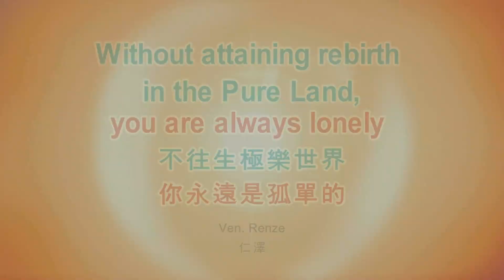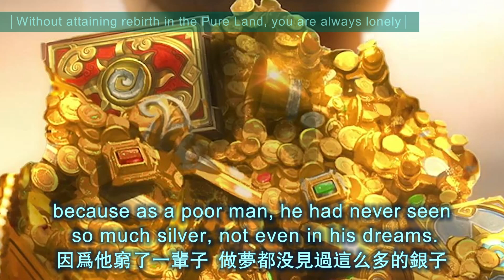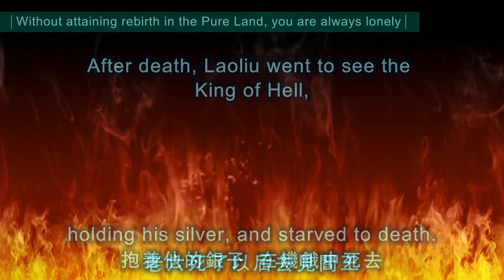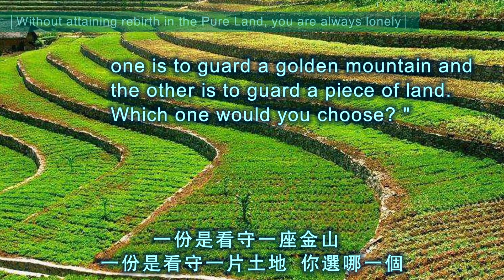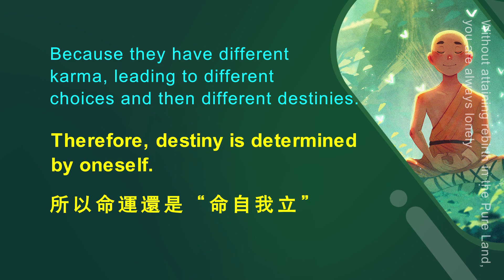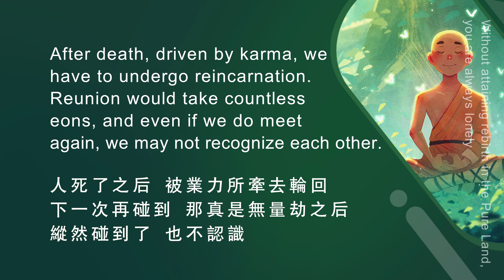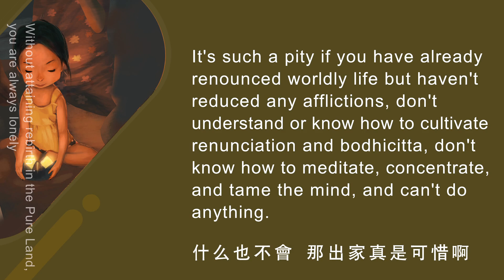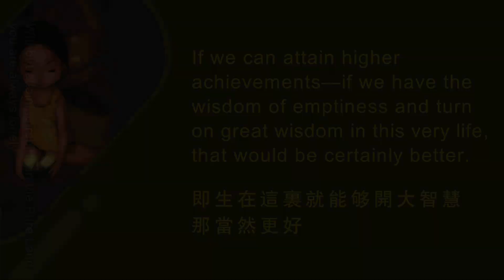【ENG SUB】Without attaining rebirth in the Pure Land, you are always lonely | 不往生极乐世界，你永远是孤单的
佛家讲爱别离苦，
In Buddhism, the suffering of separation from what one loves is taught.
再亲再爱，夫妻、父子、朋友一定要离别，生离死别，死了之后很难再在一起，
Even the closest relationships, such as spouses, parents and children, and friends, will eventually be separated by death. And after death, it's difficult to be together again.
为什么？各人的业不相同。
Why?  Because everyone's karma is different.
特别恩爱的夫妻，死了以后一个变猪，一个变狗，生在一个家里面，你拱我，我踢你，前辈子的事都不记得了。
For a deeply loving couple, after death, one may be reborn as a pig and the other as a dog, living in the same household. They may fight with each other, without any recollection of their past lives.
各人有各人的业，说得好像很恐怖，其实事实就是这么一回事。佛法讲真实的故事，佛法从来不讲假话。
Everyone has their own karma. It may sound scary, but that's the way it is. Buddhism tells true stories and never tells lies.
人死了，有些人生天，有些人下去，各人业不相同，各奔前程。
After death, some people are reborn in heaven, while some descend to lower realms. Each person's different karma determines their destinations.

生到西方极乐世界，你跟你的家亲眷属是天天见面，你永远不孤单；
If you are reborn in the Western Pure Land, you will see your family and loved ones every day, and you will never be lonely.
不往生极乐世界，你一定要知道，永远是孤单的。
If you haven't attained rebirth in the Pure Land, you should know that you are always lonely.
你每一世的路都是孤独地去走，这些亲人其实也都是冤亲债主。
In each lifetime, you walk your path alone, and your family members are actually your karmic creditors or debtors.
现在的家庭，孩子对父母，父亲还没有死，就开始分财产；兄弟之间也不和，和睦的也不是很多，都互相争夺、猜忌；
In modern families, children start dividing property before their parents pass away. Siblings don't get along well with each other, and even if they do, they often compete and mistrust each other.
夫妻之间也是这个样子，好的时候很好，不好的时候就成仇人了。
The same goes for spouses. When everything is good, they are close to each other, but when things go wrong, they become enemies.
所以我们到极乐世界才是最好的。
Therefore, going to the Pure Land is the best option for us.

末法时代大家都有业，真正地想去极乐世界，一定要趁早，把该消的业消完，好好地发菩提心，修出离心和菩提心，这样就有把握了。
In the Dharma-ending age, everyone has karma. If you really want to go to the Pure Land, you must prepare early by eliminating karma and cultivating renunciation and bodhicitta. In this way, you will certainly be admitted.
再修修空性慧，到极乐世界品位就很高；没有空性慧，到极乐世界品位低一点，也能去。
Then, cultivate the wisdom of emptiness, and your level of rebirth in the Pure Land will be higher. Without the wisdom of emptiness, your level of rebirth there will be lower, but you can still be admitted.
这才是绝对有把握的，师父希望我们的弟子个个最低成就就是往生极乐世界；
This is absolutely certain. I hope all of my disciples can at least attain rebirth in the Pure Land.
成就高一点的，就品位高一点；再高的话就即生成就的，也有，即生成就也不是难事。
If your achievement is higher, you will attain a higher level of rebirth there, or even attain enlightenment in this very life—this is possible and not difficult.
大家要有自信，只要你掌握了正确的方法，成道是很容易的。
We should be confident, because as long as you have mastered the right method, it's easy to attain enlightenment.

没有正确的方法，很多人这辈子就是那样混悠，
Without the right method, many people are just aimlessly spending their lives.
守守戒，在庙里面混混日子，两堂功课背下来，背了三五年，还不知道是干什么的，两堂功课有什么用？
They may observe precepts and spend their days in temples, engaging in chanting sessions for three to five years, yet still not understand the purpose. In such cases, what's the point of these chanting sessions?
一点烦恼没减少，出离心、菩提心都不懂，都不会修，打坐也不会坐，基本的禅定功夫都没有，心也不知道怎么去降伏，什么也不会，那出家真是可惜啊。
It's such a pity if you have already renounced worldly life but haven't reduced any afflictions, don't understand or know how to cultivate renunciation and bodhicitta, don't know how to meditate, concentrate, and tame the mind, and can't do anything.

很多人不知道往生净土的重要性。还是要强调一下，大家用功是要用的，但还是要归向净土。
Many people don't know the importance of rebirth in the Pure Land. Here I'd like to emphasize that while diligence is crucial, it's also important for us to aspire to be reborn in the Pure Land.

WeChat ID：sakyaYM
WeChat Official Accounts ：YM PURELAND
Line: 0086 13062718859